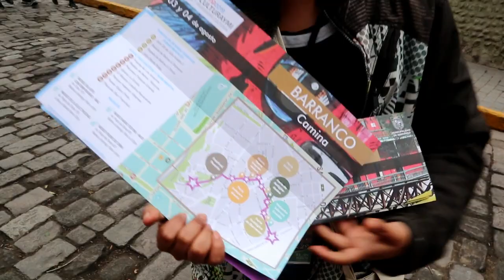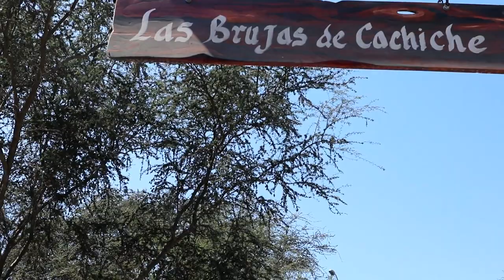CONOCIENDO CIUDADES DE PERU Y SU GASTRONOMÍA - VLOG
Perú es uno de los países que tiene la oferta gastronómica más variada teniendo como el mejor destino culinario del mundo! Así hoy les presento cuál fue mi experiencia en este hermoso país.

Espero que este pequeño vlog les sirva como referencia cuando quieran conocer algunos de los destinos que yo visité y donde podemos encontrar los mejores platos peruanos!